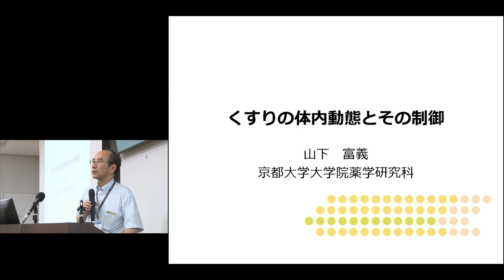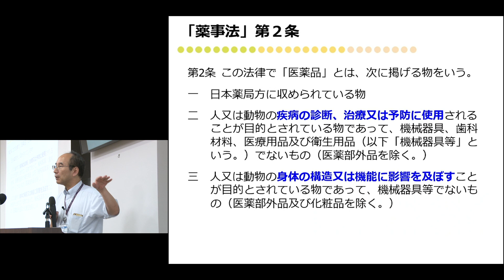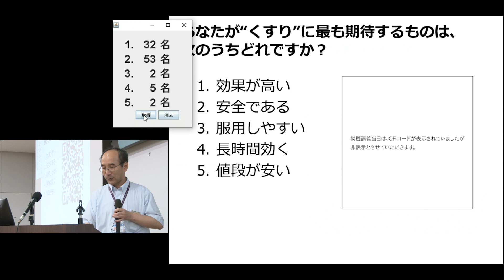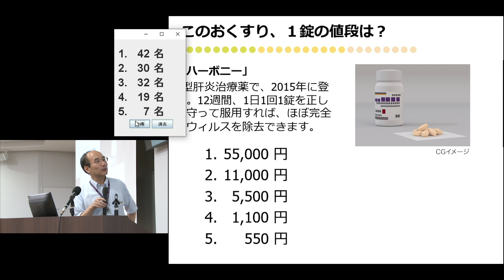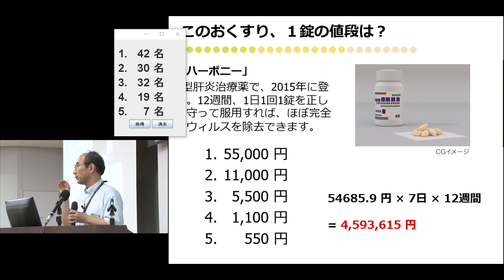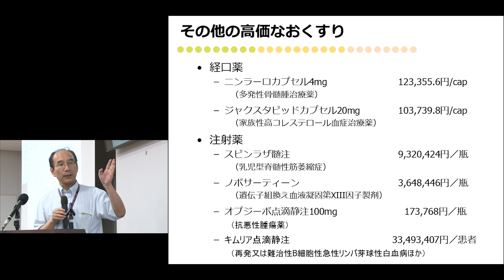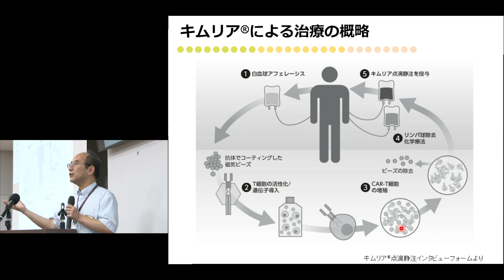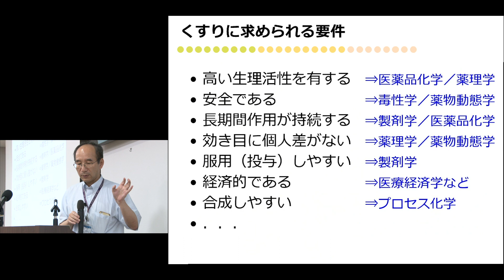京都大学薬学部オープンキャンパス 模擬授業「くすりの体内動態とその制御」山下 富義（薬学研究科教授) 2019年8月8日【チャプター1】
京都大学 薬学部 オープンキャンパス 模擬授業
「くすりの体内動態とその制御」
【チャプター1】
山下 富義（薬学研究科教授）
2019年8月8日